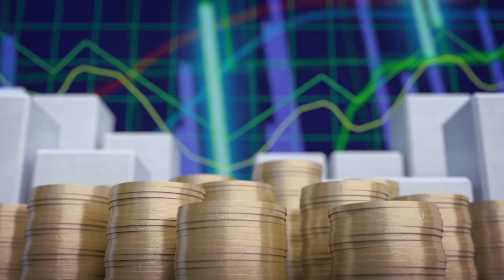Economía y Sociedad: Francia y el ambiente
Entrevista con el embajador de Francia Thierry Vankerk-Hoven.